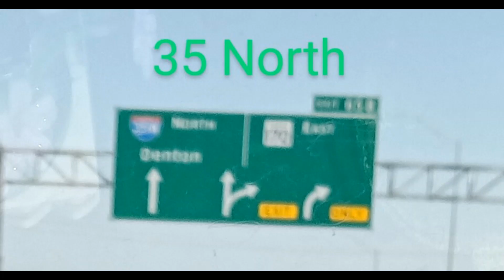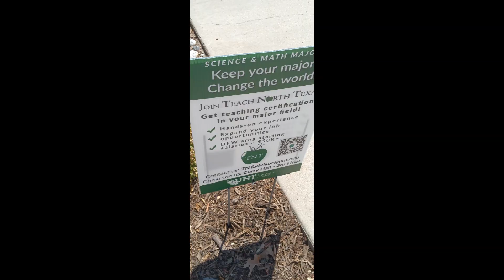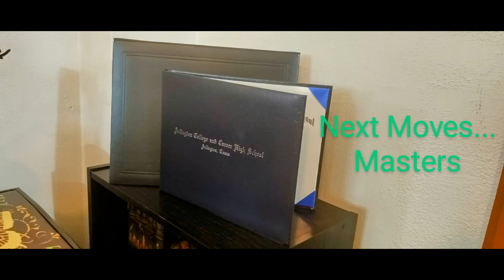move-in day 2023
Welcome to ameenahblogs! You Are on The Right Channel.  So who is Ameenah and what is ameenahblogs... so as is the title, I am a blogger...I Comment on Content! Real Content, Relevant Content.  So get ready for my commentary.  Ameenahblogs is everything "homemaking" and "life-general" related, my content is for all;  and ranges from relationship advise, homemaking hacks, parenting, dating, cooking, self-care and all in between.  I reach out to young girls, to guide them and give them an example.  I am sexy, I am energetic, I am cool, I love life, I love laughter, & I love my Creator, who makes all things possible.  A full day of watching my b/vlogs is a valuable and wealthy experience, so sit back, auto-play and relax.  I am 43 years old today. I am a homemaker with 6 beautiful children, 3 boys and 3 girls.  I love family and married life.  Again Welcome, You have entered the World of ameenahblogs!

ameenahblogs content) ENJOY!